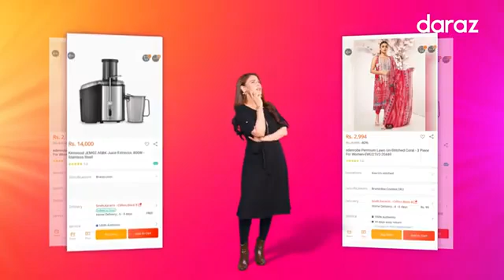Aglay_Saal_Free_Shopping_|_Grand_Year_End_Sale_|_Daraz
Ali vlog uplode new video
draz ap sy hasal kro mahgi chez bhi sirf 1000 rupees me